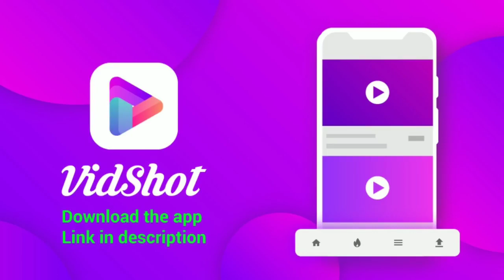sunglasses sunglasses Boys Attitude Status Video sunglasses sunglasses Whatsapp Status Video su